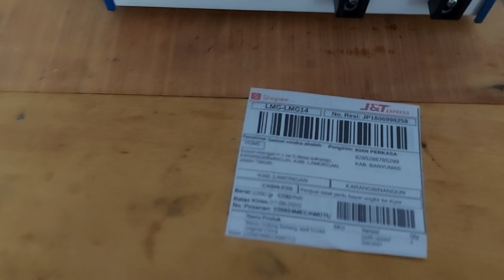Mesin gulung benang bawah atau spool di lamongan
Dokumentasi Test ok kirim Lamongan jawa timur